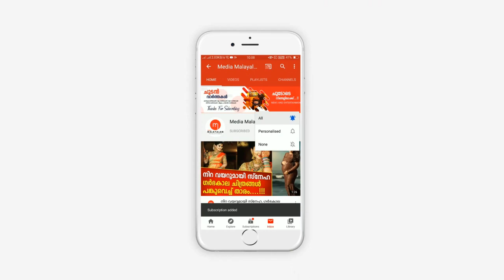ഈ അമ്മയാണ് ഇപ്പോൾ സോഷ്യൽ ലോകത്തേ താരം, മകളെ തട്ടിക്കൊണ്ടുപോകാൻ എത്തിയവരെ അമ്മ ചെയ്തത്